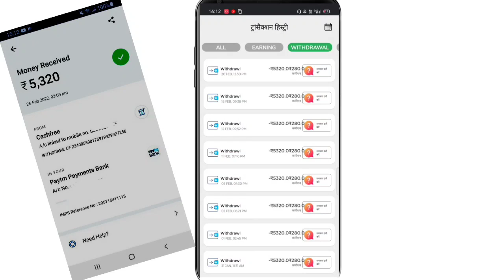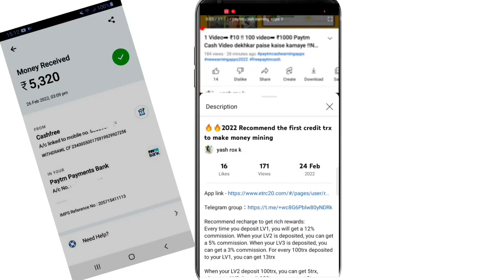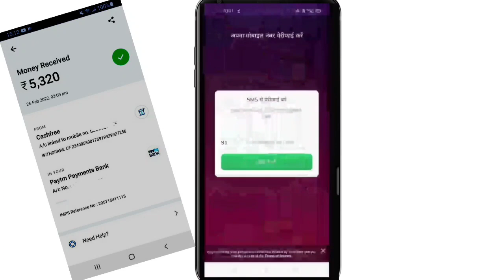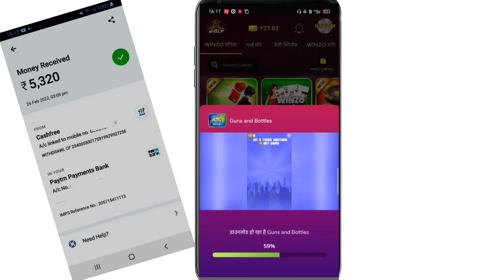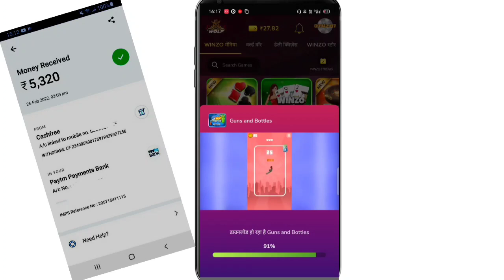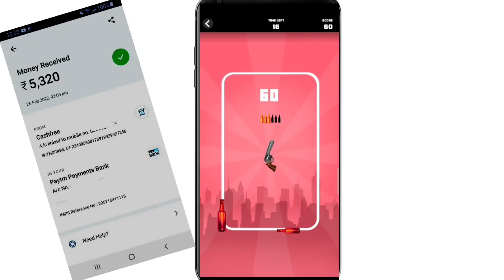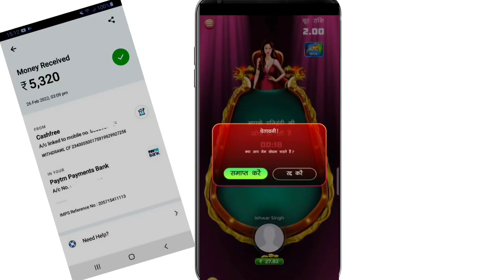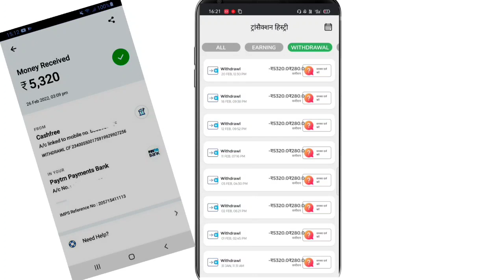1 Video➡ ₹10 !! 100 video➡ ₹1000 Paytm Cash Video dekhkar paise kaise kamaye !!New Earning App Today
1 Video➡ ₹10 ! 100 video➡ ₹1000 Paytm Cash Video dekhkar paise kaise kamaye !! New Earning App Today

 Dekho Video   pata chal jayega konsa Code he

 Video Covers:-
 1. EARN ₹1000 DAILY PAYTM CASH PLAYING GAMES
  2. EASY WAY TO EARN MONEY ONLINE IN 2020 GAMES
  3. HOW TO MAKE MONEY ONLINE 2022 best earning apps for android 2021
 4. best earning apps 2022
 5.   best paytm cash earning apps
 6.  paytm cash kaise kamaye
 7.  earn paytm cash
 8. play games and earn paytm cash money online
 9 games khel kar paise kaise kamaye

 0:00​​​ paytm cash earning apps
 0:20​​​ earn paytm cash
  0:40​​​ paytm earning apps
  01:50​​​ free paytm cash
  05:00​​​ paytm money earning apps
  05:50​​​ earn paytm cash online
   paytm cash games
   06:10​ best paytm cash earning